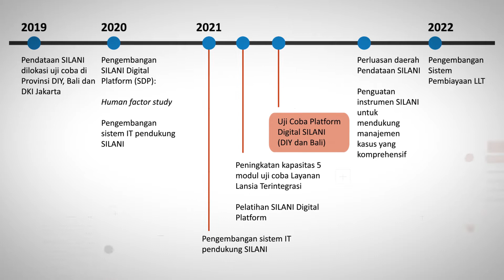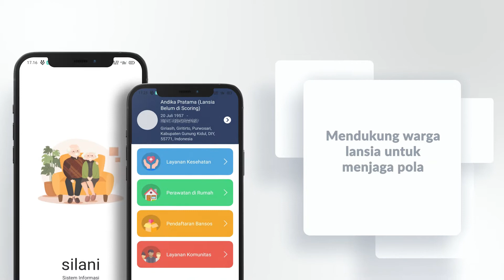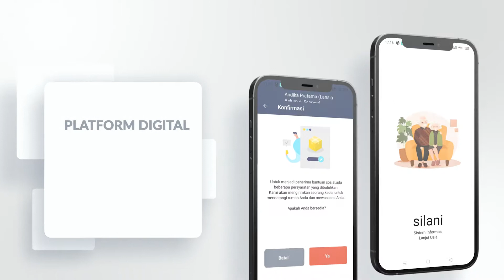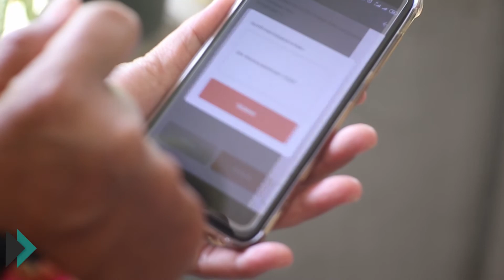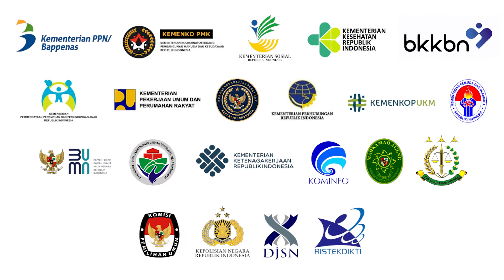Silani App Project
Client : Kementerian PPN / Bappenas
Agency : Inke Maris & Associates
Post House : SCORTA Production